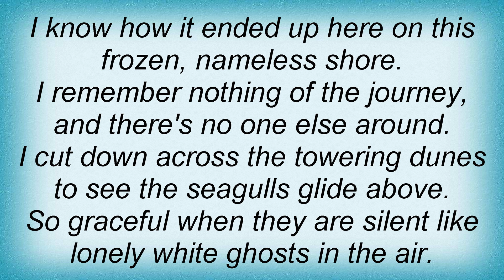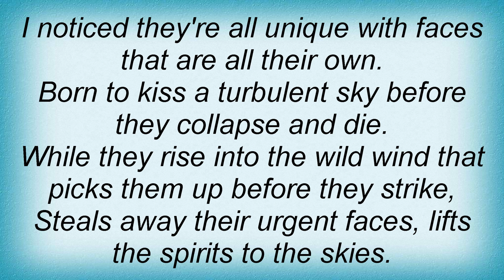Covenant - Spindrift Lyrics